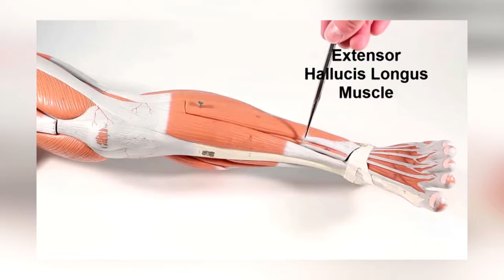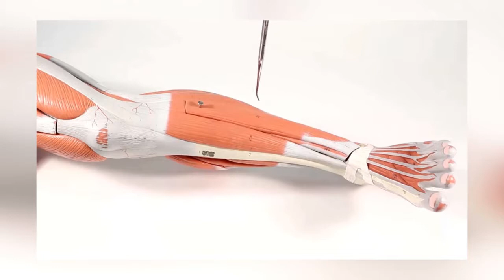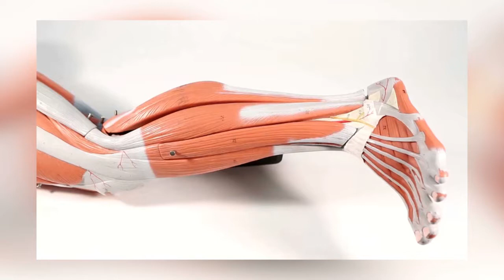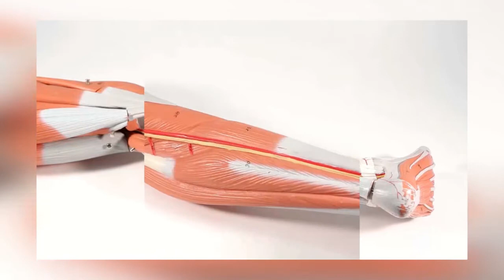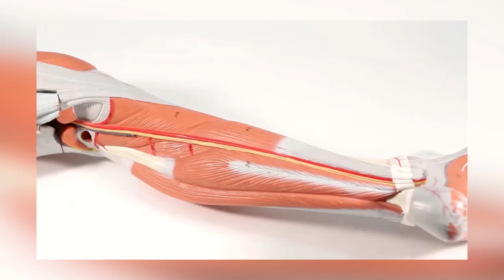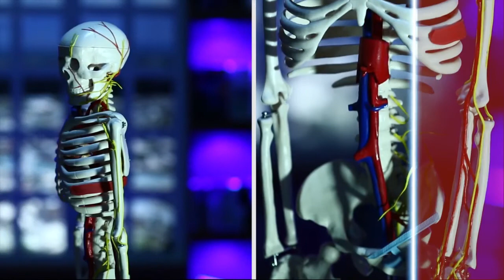آناتومی قسمت سی ام، آناتومی عضلات داخلی ران، بخش سوم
اسم برنامه
گرداننده:دوکتور حسیبا اکبری